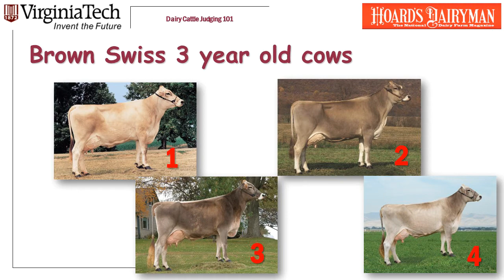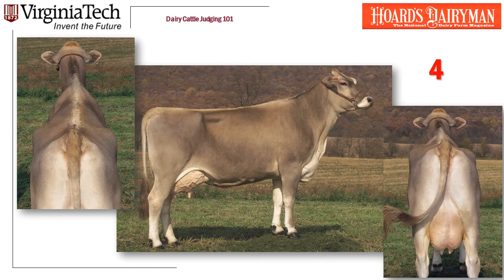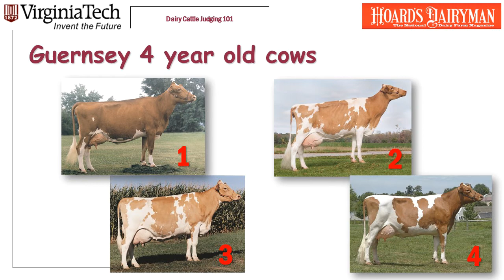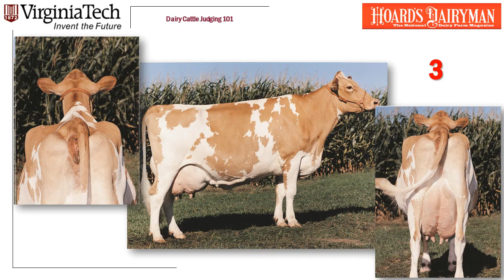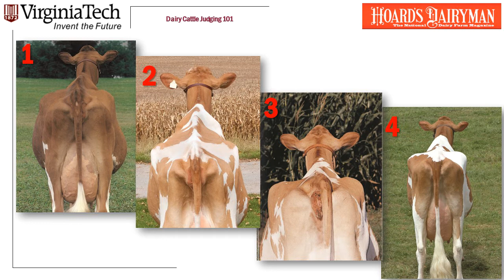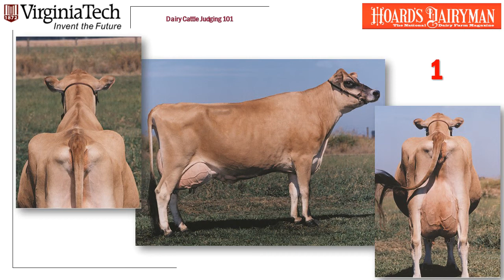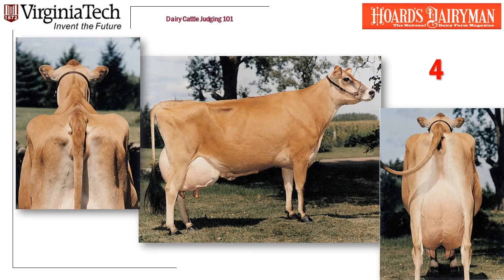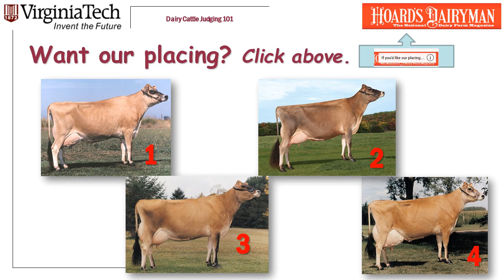Dairy Judging 101 practice classes: BS2 G2 J2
From Hoards Dairyman, and the coach and members of the Virginia Tech, 3 picture classes for you to practice on. This video does not include placings, cuts or reasons. You can use your own judgement, or click on links throughout the video to see ours.